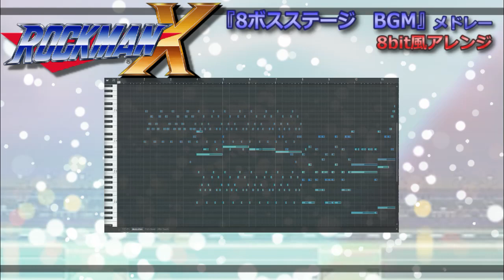【ロックマンX BGM】8ボスステージ/ 8bit風アレンジ[MEGAMANX/boss stage]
ロックマンXから「8ボスステージ BGM」を8bit風アレンジで制作しました。
XのBGMは名曲揃いですね！

◆オリジナル・アレンジ曲を中心に楽曲制作をしています
◆ゲーム音楽・BGM

MEGAMANX『boss stage BGM』

instrumental music
ゲーム音楽